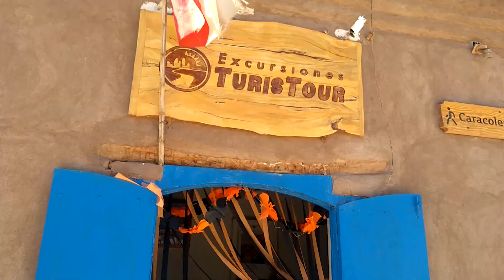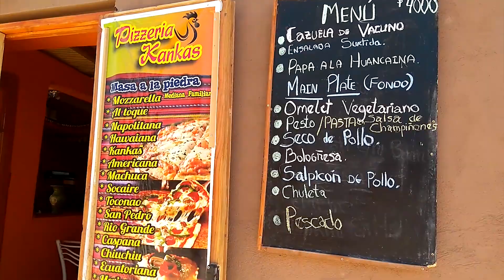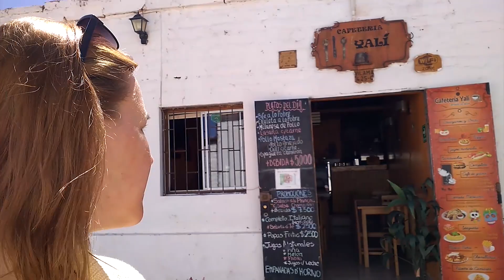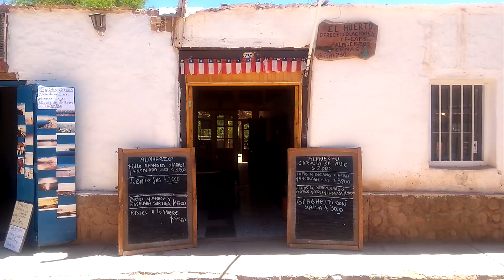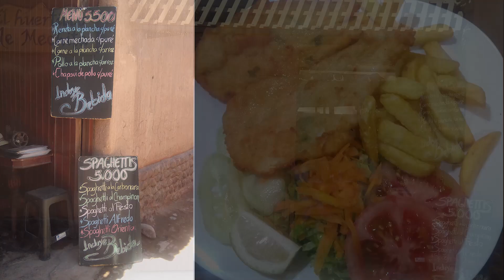Pueblo. San Pedro de Atacama. CHILE. Parte 18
Aproximadamente a 100 kilómetros de Calama, el desierto más árido del mundo esconde celoso un pequeño oasis llamado San Pedro de Atacama.
Es un pueblo de adobe y calles de tierra que le ha robado el corazón a miles de turistas por los encantos de la cultura atacameña y española que contienen cada una de sus construcciones.
Extranjeros de todas las nacionalidades caminan juntos, mientras sendero comienza a crecer en agencias, restaurantes, hoteles, alojamientos, centro de llamados y todos los servicios que un turista pueda necesitar para su aventura a las increíbles maravillas que encierra la zona.
Cultura de San Pedro nació hace 11.000 años con las primeras comunidades atacameñas y siguió forjándose con la invasión inca del siglo XV y la influencia española que llegó cien años más tarde.